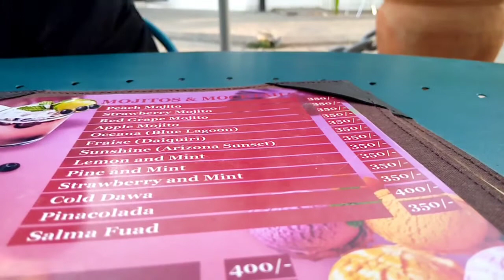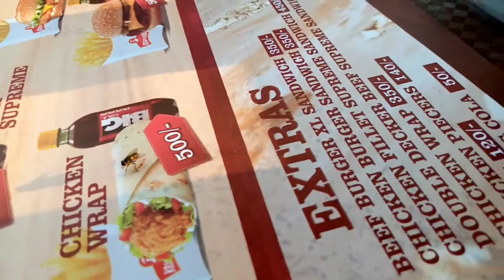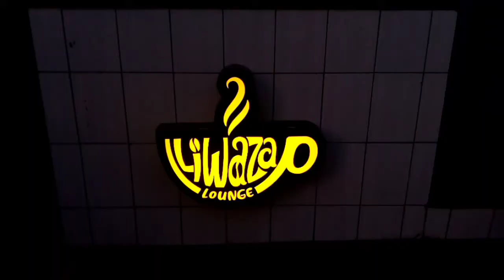|| LIWAZA LOUNGE||THE ADMINISTRATOR" HAD TO TALK TO US||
Finally visited liwaza lounge yesterday,Kindly watch till the end to see the whole experience.